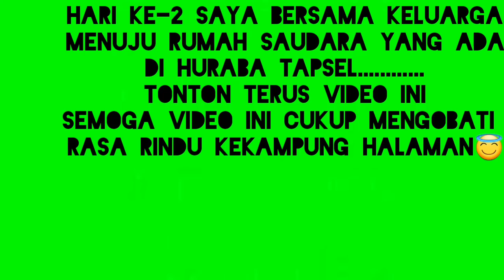Ricuh banget...........|| moment idul adha || resep lemangnya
Assalamualaikum wr.wb genks
Kali ini saya mau berbagi resep pembuatan lemang ala desa / zaman dulu.

Hari 1 pertama
Saya dan nenek berkunjung kerumah bou saya, kami membuat lemang dipagi hari, ini udah tradisi dari zaman dahulu. Tapi zaman sekarang udah jarang karena udah ada yang instan, padahal yg dibuat sendiri lebih enak dan mantap.

Hari 2 kedua
Kami berkunjung kerumah sanak yg ada di huraba tempat kelahiran ayah saya, disana ada 3 kambing yg akan diqurban kan dan 1 lembu. Saya baru pertama kali  berkunjung kedesa ayah saya, huraba tapsel ternyata sangat dingin, membuat saya kesulitan untuk mandi😅😅.
Tapi moment seperti ini adalah moment yg paling ditunggu karena hanya dikerjakan sekali setahun.

Selamat hari raya idul adha.
Semoga kita semua selalu dalam lindungan Allah.
Moment ini sengaja saya bagi karena kelak moment ini bisa diputar kembali😇.
Dan dalam pembuatan lemang pun bisa saya pelajari dari sini.

Terimaksih😇🙏🙏